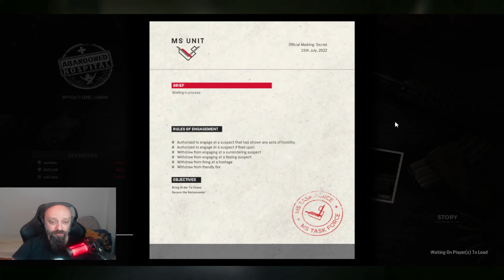Zero Hour Part 6|Greek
Μπορεις να κερασεις ενα καφεδακι αν θες με αυτο το Link

Ακολουθησε με σε ολα μου τα Social Αν θες για να ενημερωνεσε για ολα τα βιντεο και Lives που κανω

Βρες φτηνα παιχνιδια με την eneba ακολουθα αυτο το link και ετσι βοηθας και μενα με ενα μικρο ποσο απο την αγορα σου

 τον αλγοριθμο να αναπτυσετε το καναλι και ενα like η ενα dislike.Η δυναμη του καναλιου εισαι εσυ που το βλεπεις
 βοηθα το να ανεβει για να βλεπεις και αλλα τετοια βιντεο